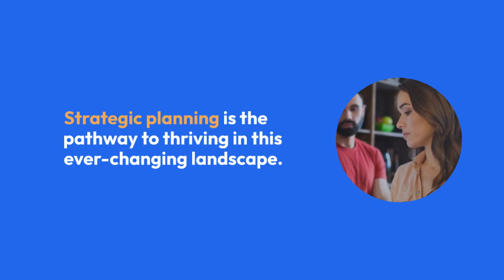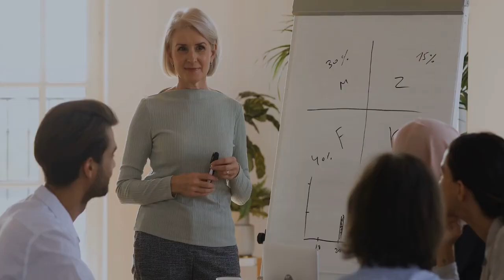Maximize Your Business Success with a Strategic Plan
Explore how a strategic plan can be your compass in this intricate landscape, guiding your company towards the harmony that leads to operational efficiency and shared triumphs.